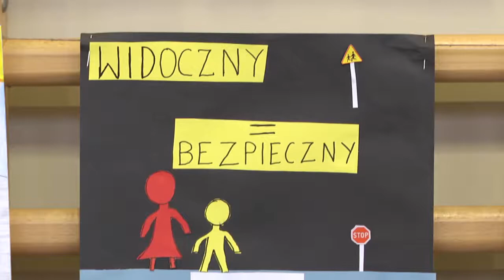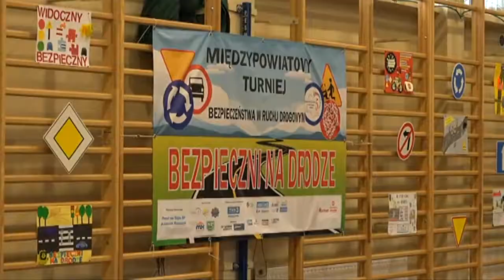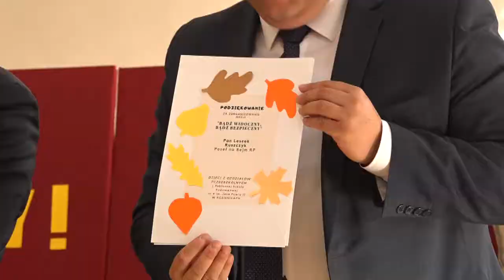Magazyn WORD - październik 2019